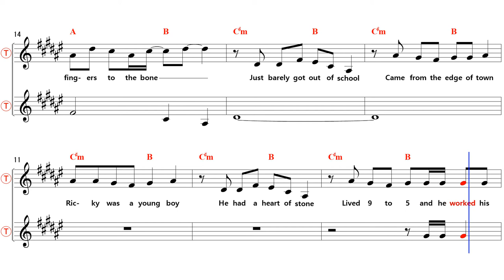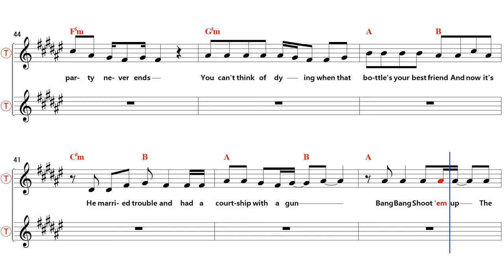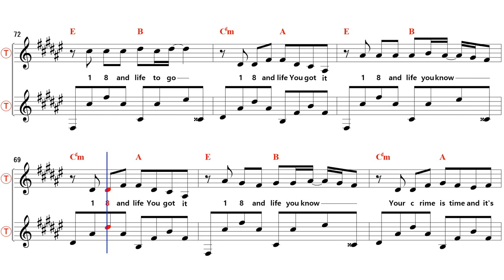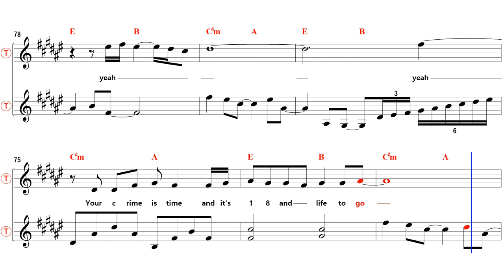18 And Life - Bb Tenor/Soprano Sax Sheet Music [ Skid Row ]